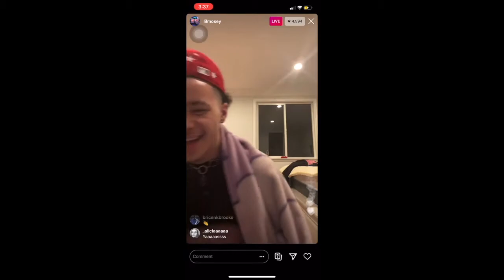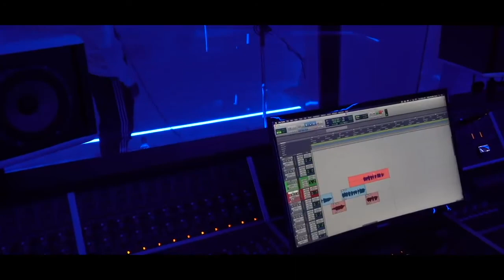Lil Mosey - When You Coming Back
👉🏻My Instgram here (Used to be a fan page but now i will only accept dms for important stuff)